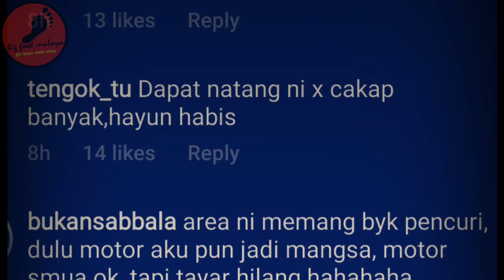Brader Ini Berjaya Meremb4t Motosikal Ysuku Terakam CCTV, Lihat Apa Yang Jadi Lepas Tu